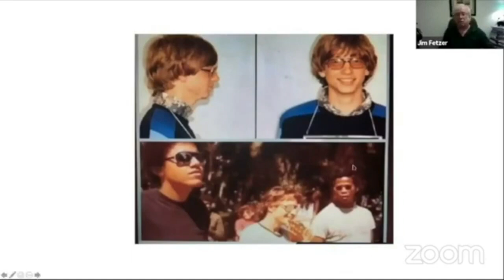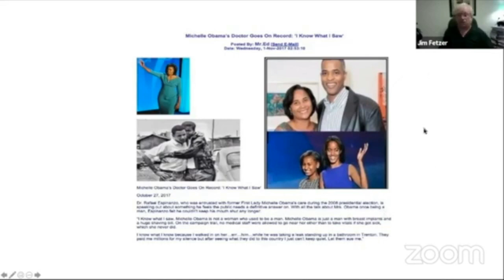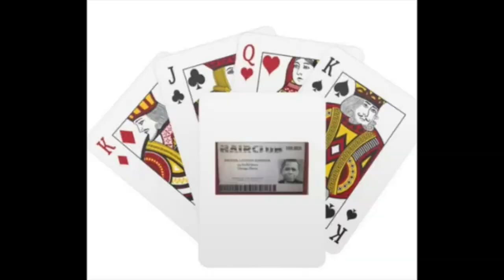Big Mike Revealed Jim Fetzer Eye Witness Account